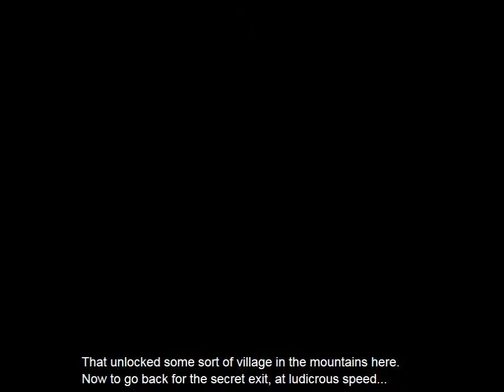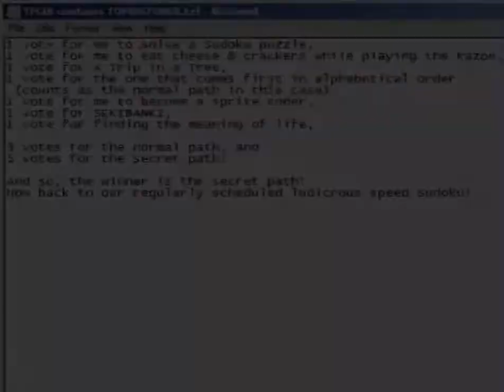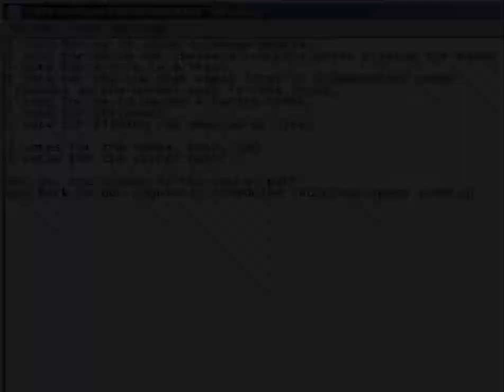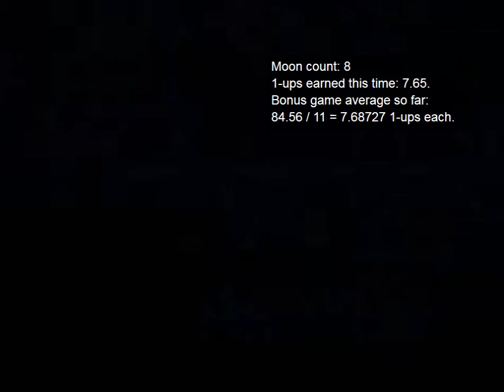Reupload: Some Guy Plays Something else [16] Mine Carts 'n' Spikes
Any comments containing F-bombs and/or S-bombs will be blown to bits! (In other words, they'll be deleted.)

You're its:
Super Mario World, SMW, Hack, Something else, yogui, Footsteps_of_Coins, Reupload to Preserve Annotations, SomeGuy712x, Some Guy, SRA